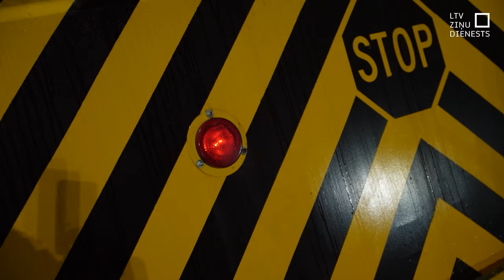“Vientuļi” slēgti, daži desmiti netiek pāri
Šonakt slēgts robežkontroles punkts “Vientuļi”. Tieši uz Latvijas-Krievijas robežas tagad slejas dzeloņdrāšu un betona bloku šķērslis. Dienas laikā Latvijas pusē bija manāmas dažas automašīnas ar Ukrainas numuriem, iespējams, cerot, ka robežpunkts tomēr tiks atvērts. Taču pēdējās diennaktīs pirms “Vientuļu” aizvēršanas tur pulcējās vairāki desmiti ukraiņu, cerot iekļūt Krievijā. Ne visi to paguva, jo Krievija ierobežoja plūsmu, liekot cilvēkiem vairākas stundas gaidīt, stāvot uz tilta tieši pirms robežlīnijas.